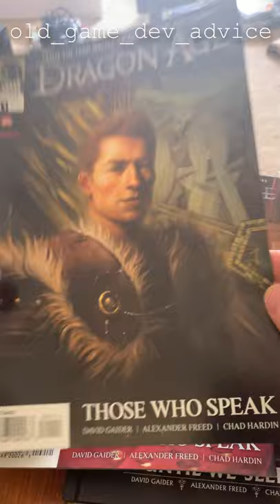Dragon Age - Comics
Three distinct lines of comics exist
They remain a good way to see some old favorite characters as well as maybe sneak a peek and someone new